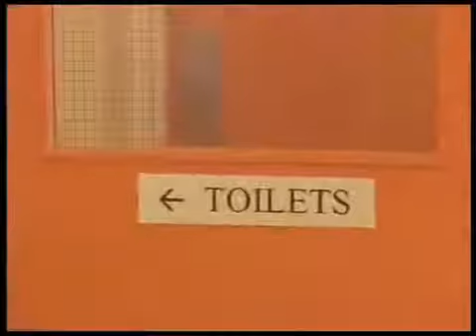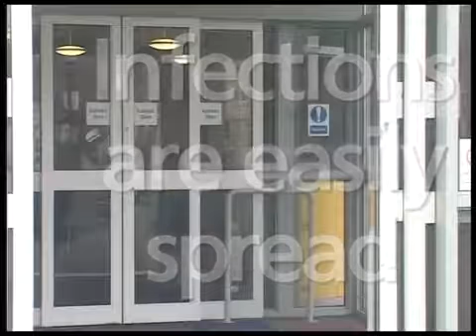How to spread corona virus from one personto an other person pl watch